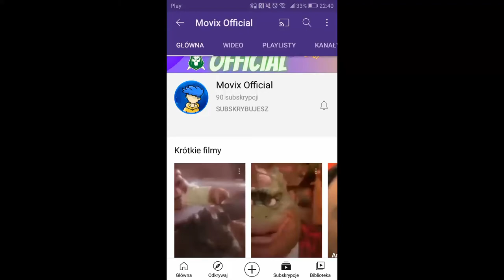Promo dla Movix Official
PS: Przypominam wam o partach do NalaChristmasMEP.

Czas do 23 grudnia